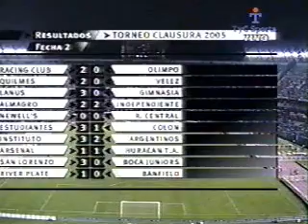20.02.2005. Torneo Clausura 2005. Fecha 02. River Plate - Banfield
MAS INFORMACION SOBRE EL PARTIDO

SINTESIS DEL PARTIDO
RIVER PLATE 1
Germán Darío LUX; Carlos Andrés DIOGO, Horacio Andrés AMELI,
Fernando Javier CROSA, Lucas Armando MAREQUE (71m. José
Gustavo SAND), Jairo Leonard PATIÑO (86m. Cristian Raúl
LEDESMA), Javier Alejandro MASCHERANO, Víctor Eduardo
ZAPATA, Marcelo Daniel GALLARDO, Gastón Nicolás
FERNANDEZ (60m. Luis Oscar GONZALEZ) y Ernesto Antonio
FARIAS. SUP.: Franco Costanzo, Eduardo Nicolás Tuzzio. DT:
Leonardo Rubén Astrada.
BANFIELD 0
Bernardo Alejandro LEYENDA; Marcos Adrián GALARZA, Renato
CIVELLI, Juan Manuel AZCONZABAL, Damián Joel GIMENEZ,
Rubén Gastón GALVAN (89m. Gabriel Alejandro PALETTA),
Andrés SAN MARTIN, Esteban Santiago BUJAN (70m. Fabián
Ernesto SANTANA), Emiliano Daniel ARMENTEROS, Federico
BARRIONUEVO (67m. Darío CVITANICH) y Diego Marcelo
CEBALLOS. SUP.: Enrique Alberto Bologna, Damián Ezequiel
Toledo. DT: Julio César Falcioni.
ARBITRO: Sergio Fabián Pezzotta. ENTRADAS: 18402
52 m. Expulsado Gallardo por juego brusco.
84 m. 1-0 Luis GONZALEZ
90 m. Expulsado Civelli.